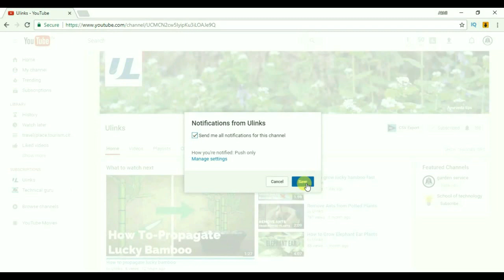How to grow jasmine plant from cuttings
how to grow jasmine plant from cuttings. jasmine plant growing tips. see more hear

Like many shrubs jasmine (Jasminum officinale) can be propagated through stem cuttings sliced from the plant and allowed to grow.
Hardy in U.S. Department of Agriculture plant hardiness zones 7 through 10, start the cuttings indoors and transplant them outdoors once they have reached a stage that will allow them to thrive in harsh conditions. grow jasmine plant.

steps to grow jasmine plant from cuttings :
jasmine plant propagation.

1. Mix together 1 part peat to 1 part perlite. Place the planting medium in a small plastic growing container with several holes in the bottom for drainage.

2. Take a 4- to 6-inch cutting from semi-hardwood part of the jasmine in the late summer or early fall. Semi-hardwood is wood that has sprouted in the current growing season, but has had some time to mature. Do this in the morning, and use pruning shears sanitized in household cleaner.

3 .Remove any flowers or buds from the cutting, using the pruning shears.

4. Remove the leaves from the bottom one-third of the cutting.

5. Dip the bottom of the cut stem in rooting hormone. You can buy rooting hormone from garden centers.

6. Place the cutting in the growing medium with two-thirds of the length of the plant sticking out of the growing medium.

7. Moisten the growing medium.

8. Place the container in a humid place either in a greenhouse sun room or under an upturned aquarium. Cover the cutting with a plastic bag if you don't have a greenhouse or aquarium, and mist regularly. Do not expose the cutting to direct sunlight, but make sure it gets bright light.

9. Transplant the jasmine one or two months after growth begins. Do not place the jasmine outside, but instead transplant to a container and keep in a bright location. Allow the jasmine to grow in this container until the following spring, then transplant it in the garden.

grow jasmine flower easily.